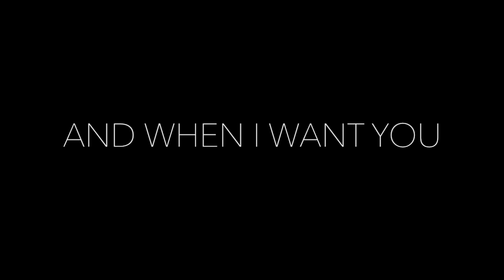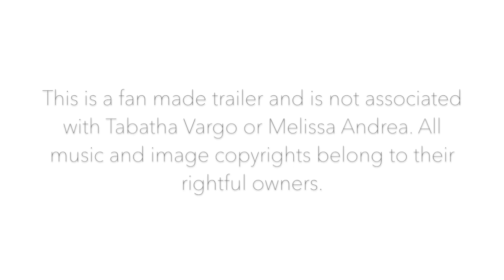Little Black Book by Tabatha Vargo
My name's Sebastian Black, and I want to buy you. I could have any woman I want, but I choose you.
NO RELATIONSHIP, JUST SEX.

Here's my offer...
I'll put your name in my LITTLE BLACK BOOK, and when I want you, I'll call you. When I call, you're going to come, in more ways than one. It will be mutually pleasurable for both of us.

There are only two rules:
DON'T EVER DENY ME.
DON'T FALL IN LOVE.

If you do either, I'll remove you from my book and payment stops.

Do we have an understanding?